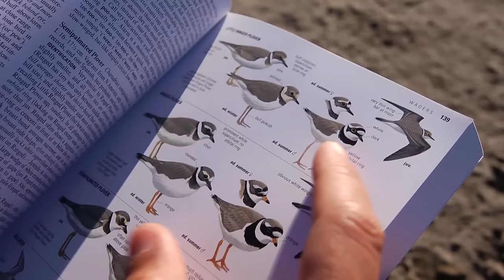EP02 - Delta Dunarii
Toate drepturile rezervate Echipei România Salbatică: Dan Dinu și WWF - NTD.RO

Uploadez acest material cu efortul de a promova România Sălbatică

Cu siguranță Delta Dunării nu mai are nevoie de nicio prezentare. Este cea mai mare zonă umedă din Europa și cel mai important loc din România din punct de vedere al biodiversității. Vă invităm să străbateți alături de noi Pădurea Letea în căutare de orhidee, să încercați o tură de caiac, să descoperiți fotografia subacvatică sau să stați la pândă pentru a descoperi specii de păsări inedite.